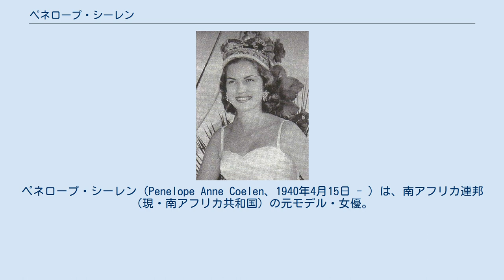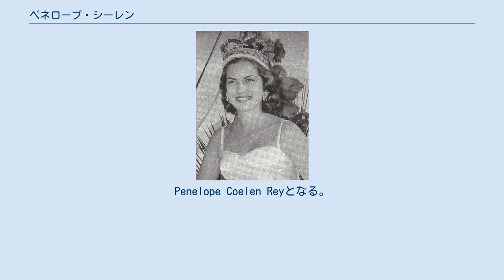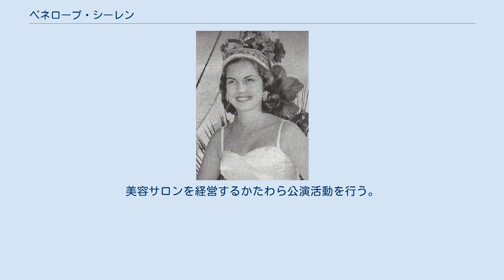ペネロープ・シーレン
ペネロープ・シーレン（Penelope Anne Coelen、1940年4月15日 - ）は、南アフリカ連邦（現・南アフリカ共和国）の元モデル・女優。
ミス・ワールド1958として知られる。
 1940年4月15日、父Henry Walter Coelenと母Joyce Elsieのもと、英国サリー・カウンティスペルソーン・バラシェパートンに生まれる。
 ダーバンに育つ。
Durban Girls' High School卒業。
 ダーバンで秘書として働いていた1958年、ミス・ワールド1958に出場。
タレント部門でピアノを披露し、優勝。
南アフリカ代表として初。
この時着ていたイブニングガウンをデザインしたBertha Pfister（ケープタウンのDarling StreetでMadame Elaineを経営）は、彼女について「ペニーは楽しくて礼儀正しいな人。普段ほとんどお化粧をしない。まじめな人で一緒に仕事をするのは楽」とコメントしている。
 1958年11月28日、テレビ番組To Tell the Truthに出演。
 2014年12月24日、ミス・ワールド2014で南アフリカ代表のRolene Straussが優勝するが、家族がラグビーの試合を見ていたため決勝と表彰式は見逃した。
メディアの取材に対し、「彼女が南アフリカにタイトルを持ち帰ったことを本当に誇りに思います」とコメント。
所属事務所もなく、専門的な助言をしてくれる人もいなかった自らの若いころを顧み、「キャリア形成に大きく関与する契約書は細かいところまで目を通す」ようにRoleneにアドバイスしている。
 Rosa Penny Coelenという薔薇がある。
 南アフリカに戻り、ナタール州出身の裕福なサトウキビ農家Michel "Micky" Reyと結婚。
Penelope Coelen Reyとなる。
5人の息子を育てる。
美容サロンを経営するかたわら公演活動を行う。
2019年、夫死去。